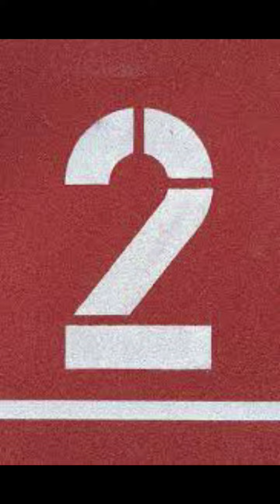kim# பாவம் தான் அங்க இருக்குற மக்கள் எல்லாருமே. நம்மலா எவளவோ lucky தான்.